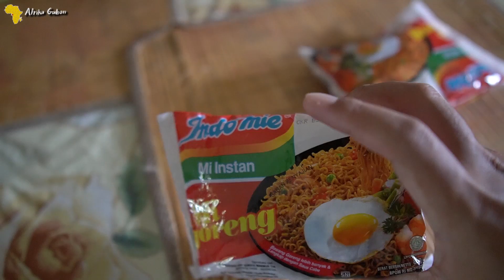PERTAMA KALI ORANG AFRIKA MAKAN INDOMIE GORENG INDONESIA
halo teman-teman kembali lagi sama aku Amos Saragi
di video kali ini saya akan membahas tentang kehidupan aku di AfrikaGabon dari mulai kuliner di afrika, kehidupan di afrika, anak-anak afrika, bahasa yang di gunakan di afrika,  dan menjadi pengalaman virtual reality untuk semua yang melihat channel aku  di BenuaAfrika . jadi jangan lupa Like, Comment, Share & Subscribe ya, agar Channel ini terus berkembang & terima kasih.
jangan lupa juga follow IG saya ya @amos_st

video kali ini saya lagi ngevlog tentang MAKAN INDOMIE INDONESIA BARENG ORANG AFRIKA